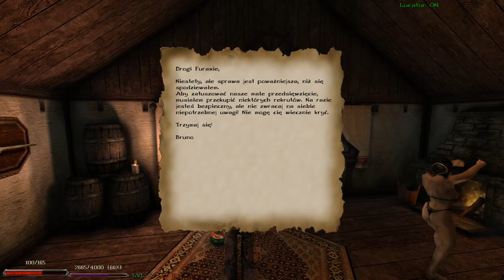12#Zagrajmy w Gothic II: Legend of Ahssûn – Wizyta u mnichów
Siemka! Witam was bardzo serdecznie w kolejnym odcinku z gry Gothic II: Legend of Ahhsûn! W dzisiejszym materiale wykonujemy zadania, które zalegają nam w dzienniku. Zapraszam do oglądania ;)